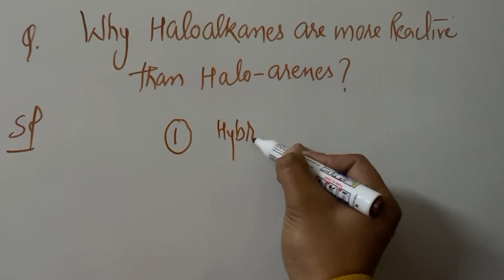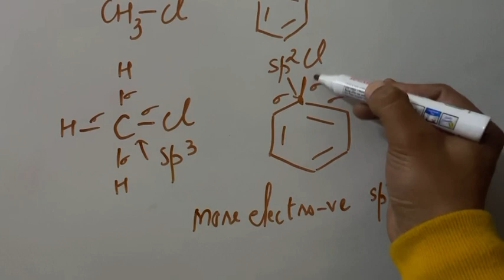Why Haloalkanes are more Reactive than Haloarenes ? || organic chemistry class 12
Alkyl halides more reactive than Aryl halides
Class 12 organic chemistry
Organic chemistry
Class 12
Goc
haloalkanes and haloarenes mcq
haloalkanes and haloarenes notes
Hybridization chemistry class 11
chemical bonding class 11
hybridization chemistry
chemical bonding iit jee
chemical bonding class 11th
hybridisation
chemical bonding chemistry
class 11 chemical bonding